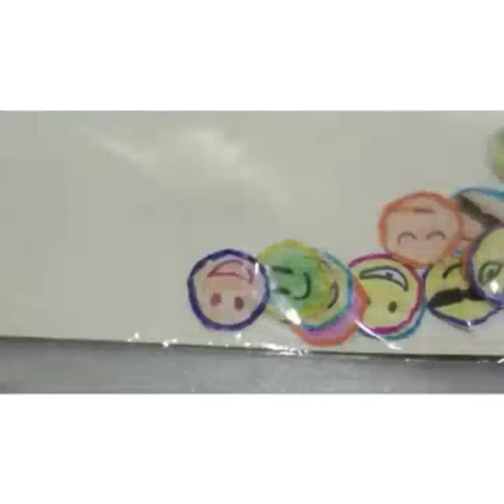How to make emoji rings and stickers with A4Sheet / A4 Sheet crafts ideas / 2 easy A4 sheets crafts